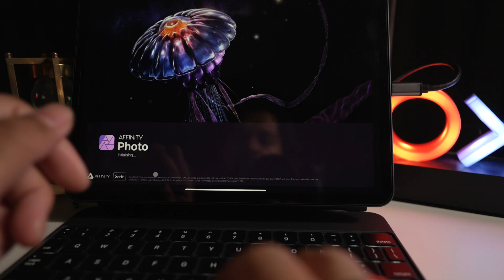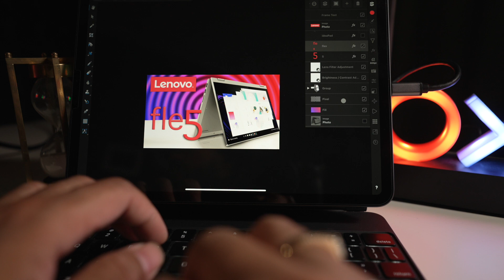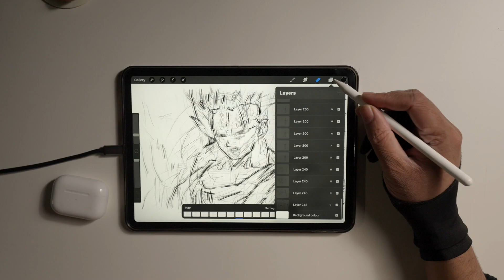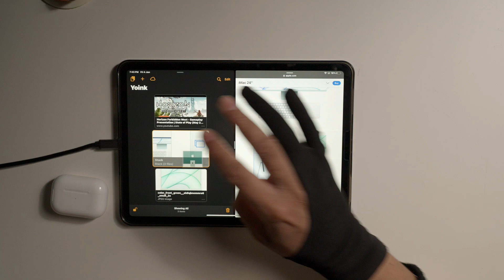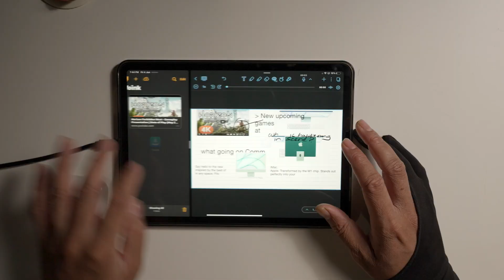Apple iPad Best Paid Apps 2021 | Hindi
iPad comes with some of the best apps when comes to tablets. today I am going to share some of the Pro apps which are available in the app store as of now and are keep on evolving. All the apps mentioned in this video work on all the iPad Variants. some app will perform better on iPad pro 11 inch or iPad pro 12.9 inches. So if you are an iPad user you definitely want to watch this video as all the apps will increase your productivity.